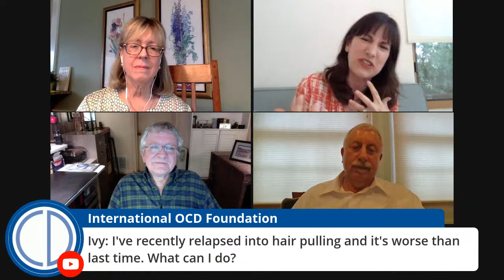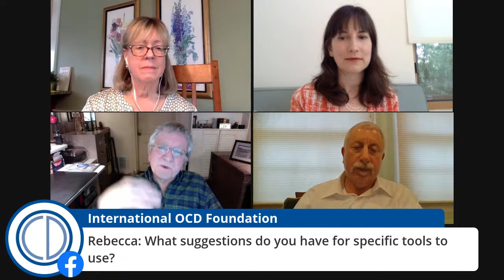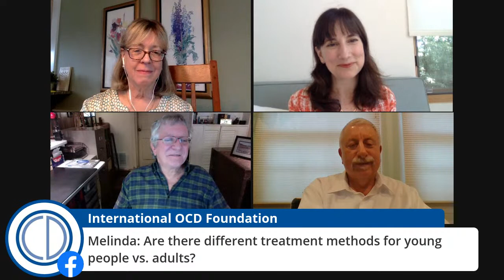Managing BFRBs in the time of COVID-19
A discussion about Body-focused repetitive behavior (BFRBs) in the time of COVID-19 with Jennifer Raikes, Charley Mansueto, PhD, Nancy Keuthen, PhD, & Fred Penzel, PhD.